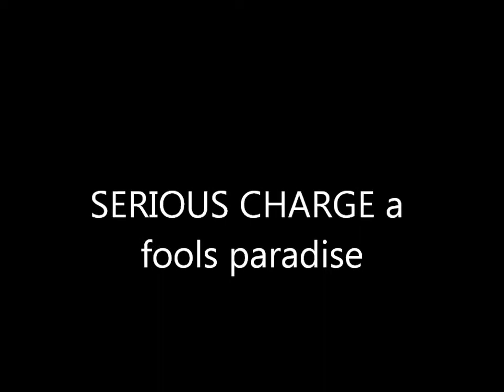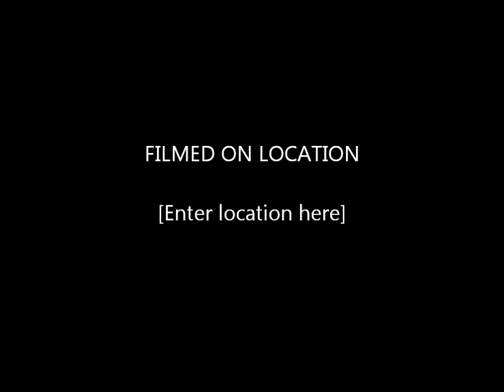SERIOUS CHARGE A FOOLS PARADISE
recorded at the play it cool rock n roll club at sawtry. nr peterbourough on 17th october 2014 .